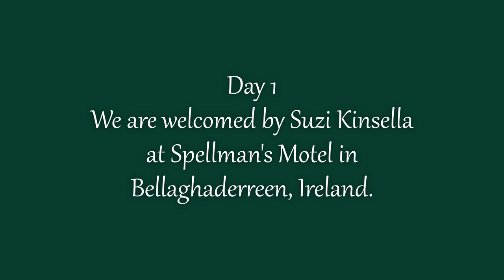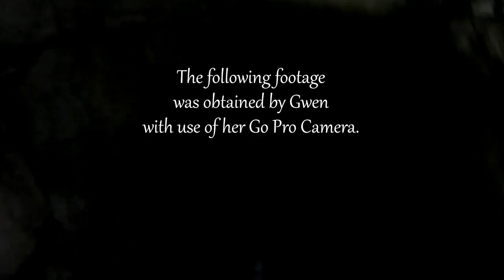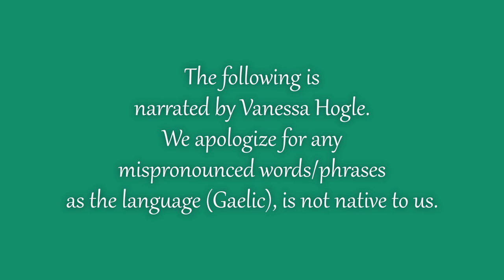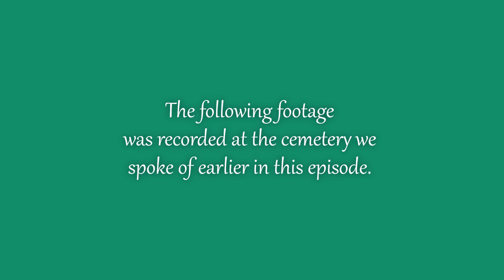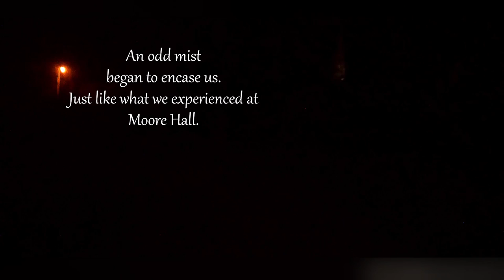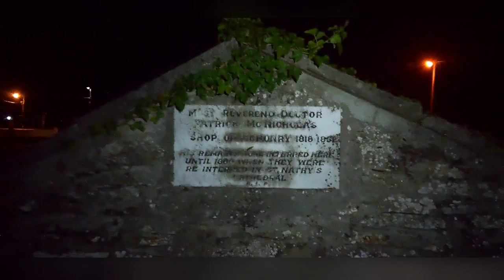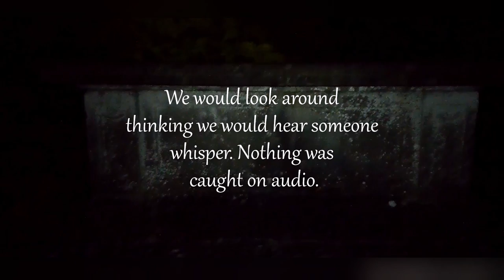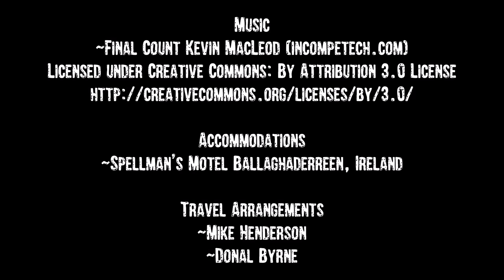Cave of the Cats Episode 2 Hidden Gems Ireland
Come with us as we explore old cemeteries with a local guide and learn the truths behind the lore. A well know location is explored in a way other paranormal shows have not done, from deep inside the Cave of the Cats! No protective clothing, we go in clean and anxious, but come out covered in mud and at ease knowing Morrigan has blessed us on our venture! Please keep in mind we were working with the equipment we had available at the time, this will improve by Season 2, Hidden Gems:Stateside. **SOME LANGUAGE MAY NOT BE SUITABLE FOR ALL AUDIENCES**